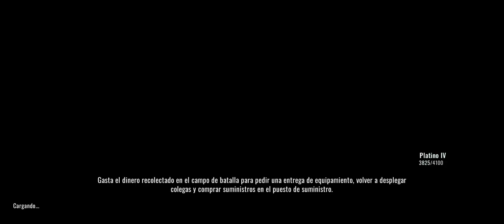Bloodstrike SQUAD Gameplay ranked + 3 kills